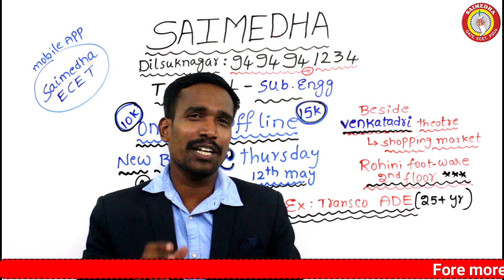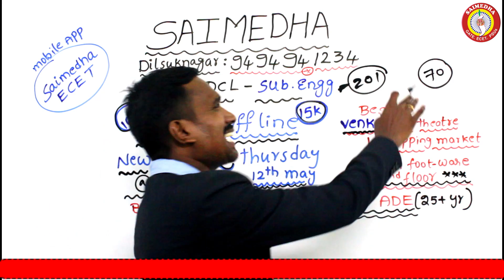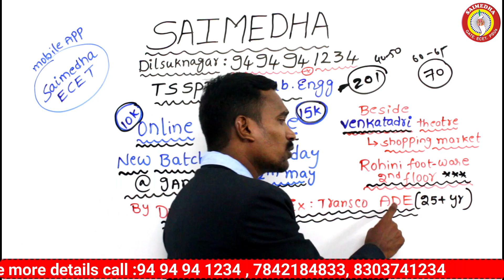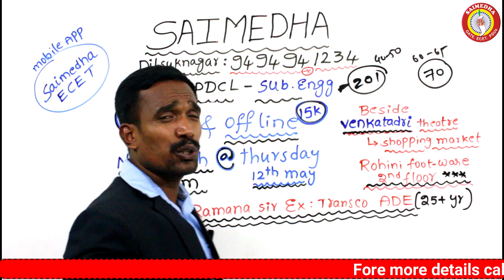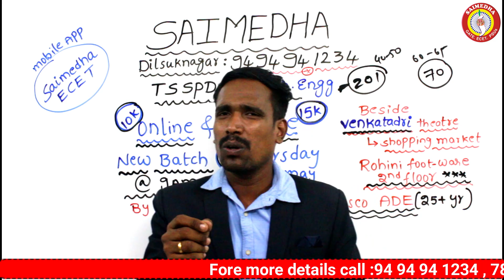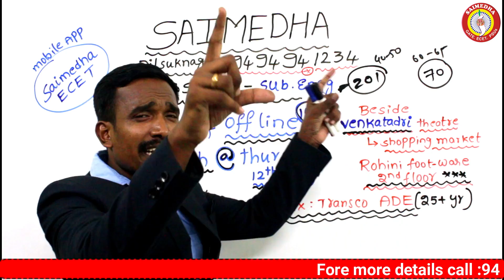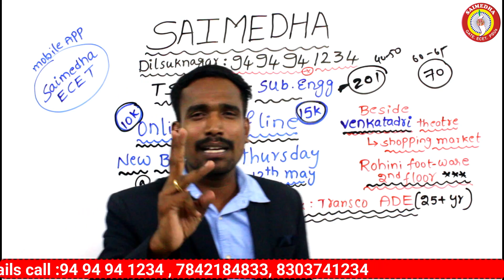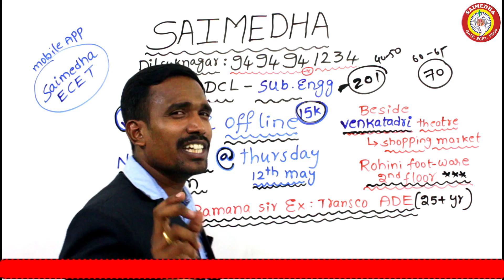SUB ENGNEERS NOTIFICATION 2022|Sub Engineer Exam Date 2022 | Sub Engineer Syllabus|Samedha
saimedhadilsukhnagar saimedhavijayawada saimedhatirupati SAIMEDHA COACHING CENTER
CHAIRMAN: Dr.G.Ramana